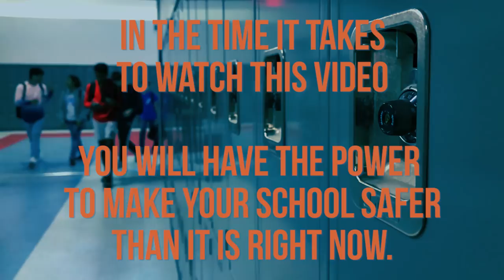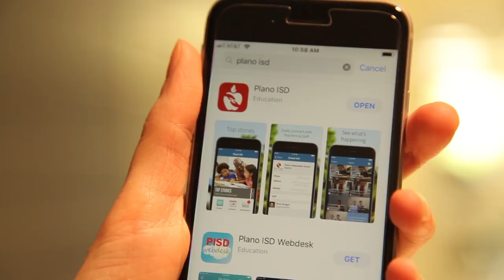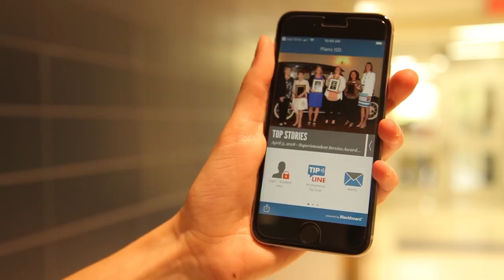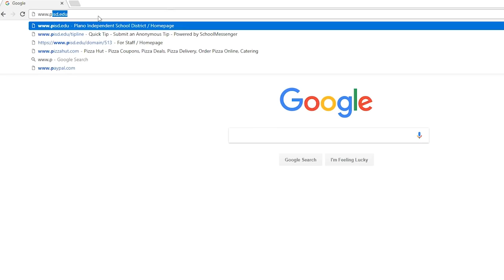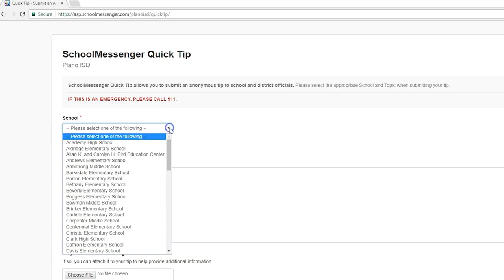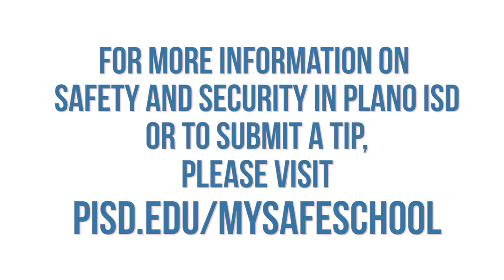School Safety Is Our Job - Plano ISD App and Tip Line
Students and staff share how everyone, every day, can make a positive difference for school safety in Plano ISD. to learn more.